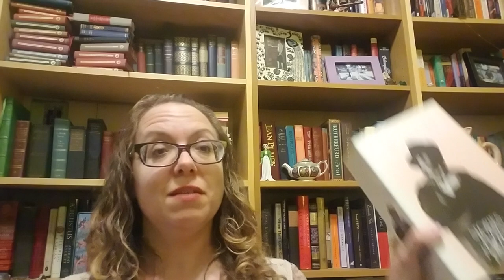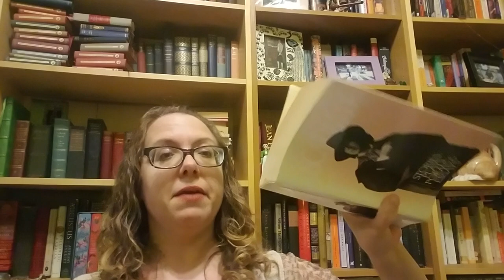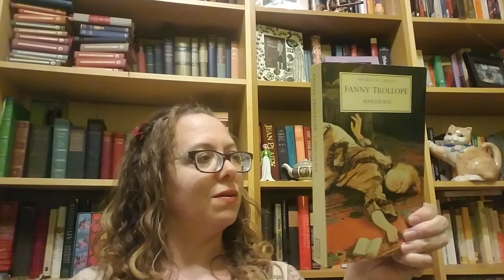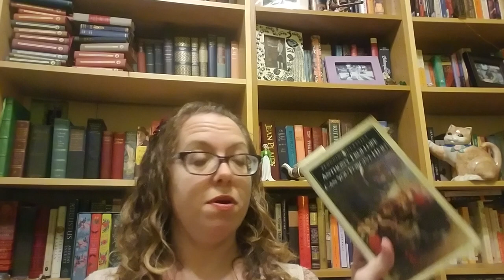Victober 2019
In which I try to keep calm...